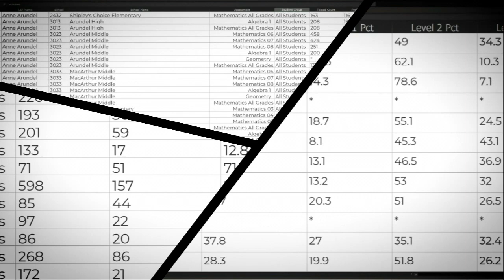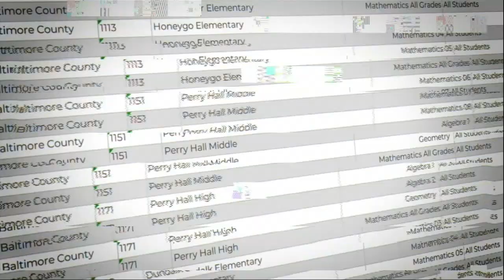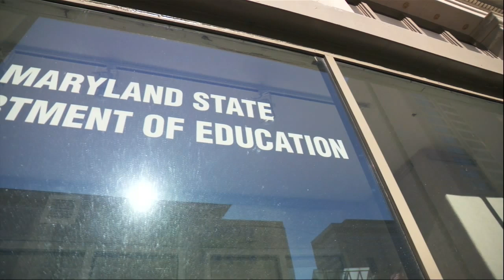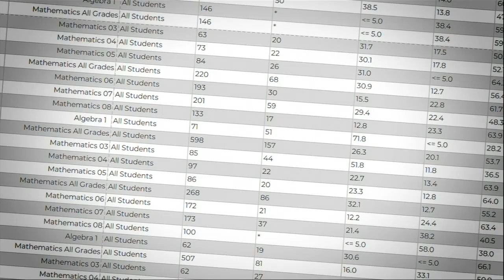Math problem, 31% of Maryland students score in lowest proficiency level on state test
Maryland students continue to have serious problems when it comes to math. Results from the 2024 state test show nearly a third of all Maryland students who took the math exam last year scored in the lowest level of proficiency.